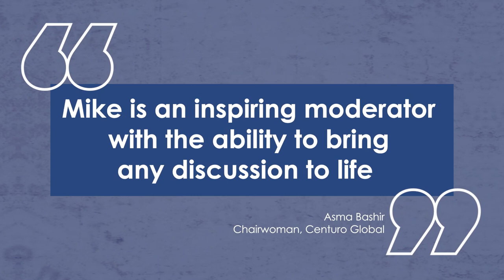What makes a good moderator?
Communications coach Mike Sergeant explains what a good moderator needs to do to energize an event